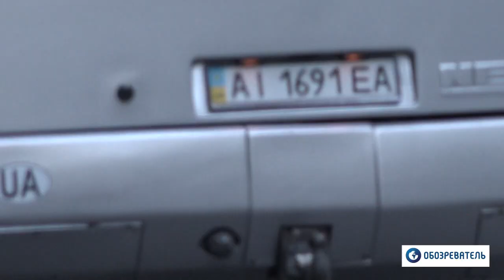Празднование Дня России в Киеве никто не отменял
Сегодня под Киевом в резиденции Михаила Зурабова празднуют День России